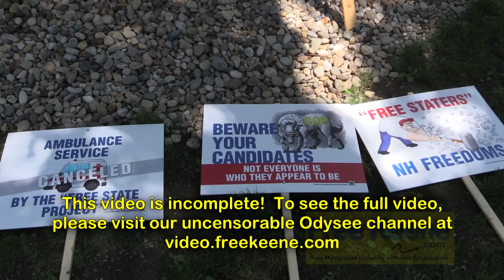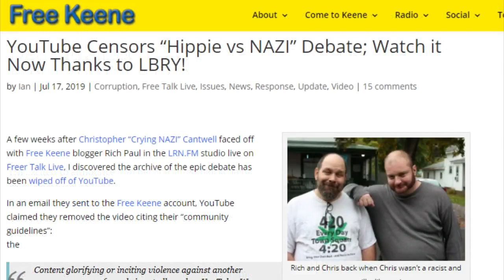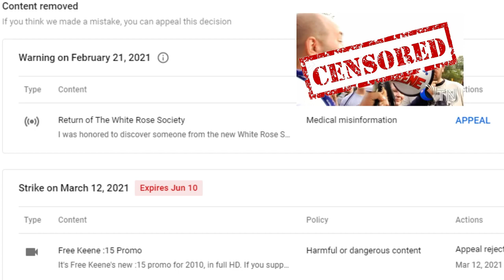Anti-Free State Project Protest Held in Keene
Saturday, Cheshire County Democrats organized and held a rally in Keene’s Central Square to protest the tremendous successes of the Free State Project. For nearly two decades the FSP has been encouraging libertarian activists to migrate to New Hampshire and concentrate their activism in one small population state. The Free Staters’ efforts are starting to pay off and this event is proof.

First they ignore you. Then they laugh at you. Then they fight you. Then you win.

The FSP is clearly in the “fight you” stage as dozens of democrats showed up this weekend in protest of libertarians running as republicans and democrats statewide and actually getting elected and making an impact in Concord. Upwards of twenty supporters of the FSP also attended the rally.